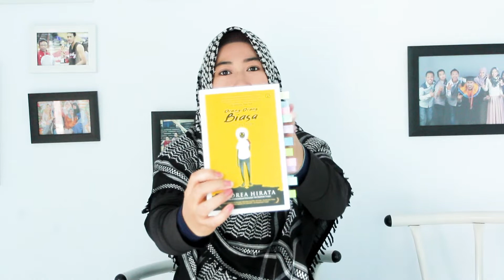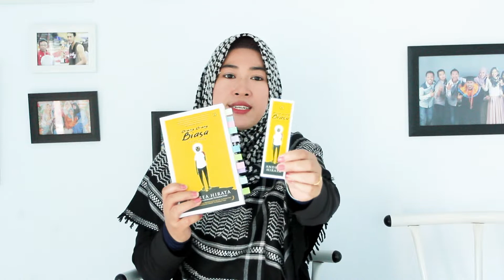BOOK REVIEW ORANG-ORANG BIASA ANDREA HIRATA |V01| CATREADER | BOOKTUBE INDONESIA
Assala'alau]ikum Warahmatullah...
Setelah melewati beberapa kali recording akhirnya bisa upload hari ini. Dengan editing alakadarnya dan niat nekad menyingkirkan rasa malu, seperti inilah hasilnya.

Terkait review sebenernya ada banyak isi di kepala yang perlu buat di sampaiin, tapi begitu berhadapan dengan kamera hilang semua, pergi entah kemana. Maklum lah yaa..

Nah gitu, aku butuh banget saran, kritik, masukan positif untuk peningkatan video aku selanjutnya, atau bagi yang mau tanya-tanya soal buku yang aku review , bisa langsung kasih komentar di kolom komentar.

Terimakasih..